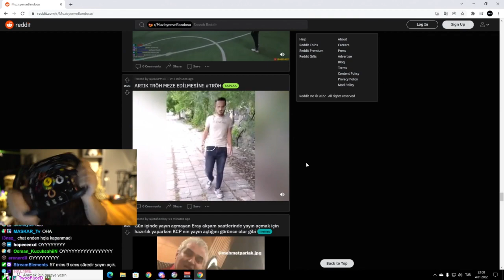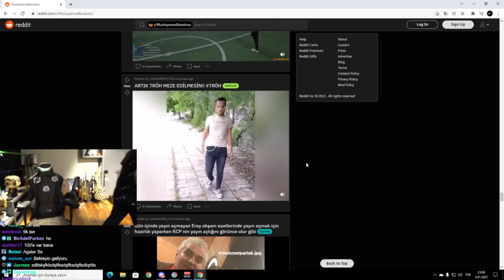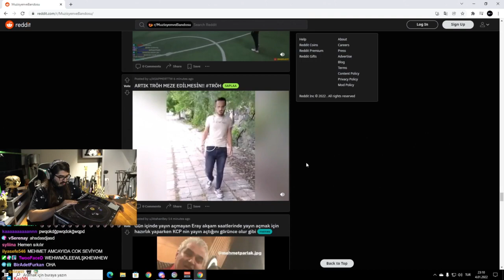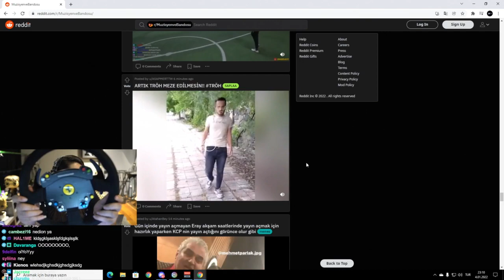Kendine Müzisyen Jrokez ve KendineBaba İle Komik Sohbet (Yeni Direksiyon Setini Gösteriyor!)